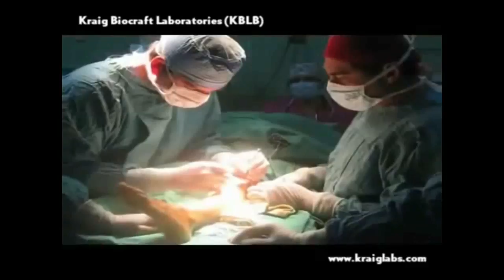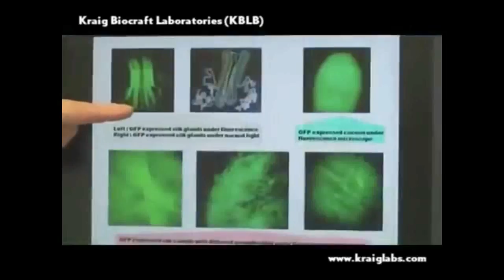The Future of Kraig Biocraft Laboratories